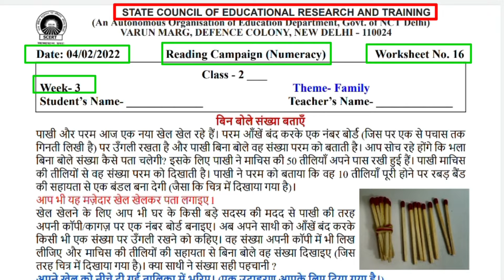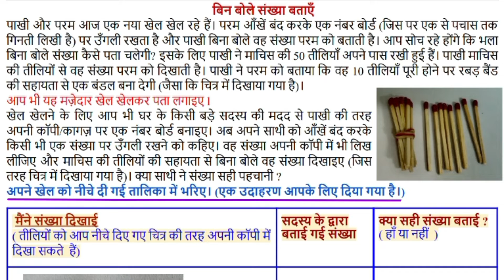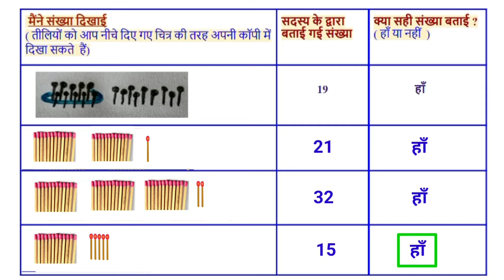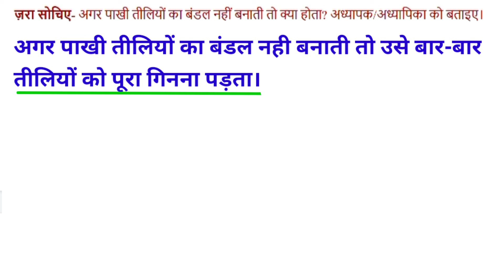Class 2 Maths Worksheet 16 Week 3 (4/2/22) गणित | बिन बोले संख्या बताएँ Family ‎‎| Reading Campaign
Class 2 Maths Worksheet 16 Week 3 (4/2/22) बिन बोले संख्या बताएँ Family ‎@KNOWLEDGEKINGDOMsolution   Reading Campaign

EDMC / SCERT Class 2 Worksheet 16 Maths Numeracy | Birds and Animals | Reading Campaign Ganit@KNOWLEDGE KINGDOM  | 100 Days Reading Campaign Week 3
बिन बोले संख्या बताएँ  ‎@KNOWLEDGE KINGDOM

Class 2 Week 3 Reading Campaign All Worksheets Solution || SCERT || 100 Days Reading Campaign Week 3 Worksheet 16 @KNOWLEDGE KINGDOM

EDMC Class 2 Reading Campaign Worksheet 16
NDMC Class 2 Reading Campaign Worksheet 16
SDMC Class 2 Reading Campaign Worksheet 16
SCERT Class 2 Reading Campaign Worksheet 16
Class 2 Reading Campaign Worksheet 16

Class 2 Week 3 Worksheet Solution  100 Days Reading Campaign